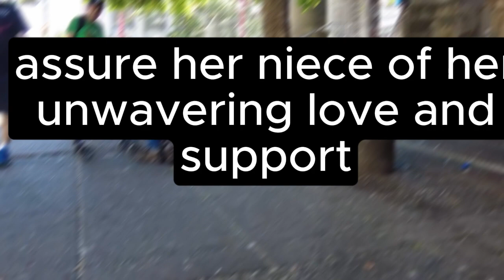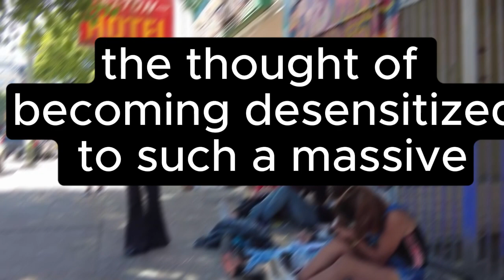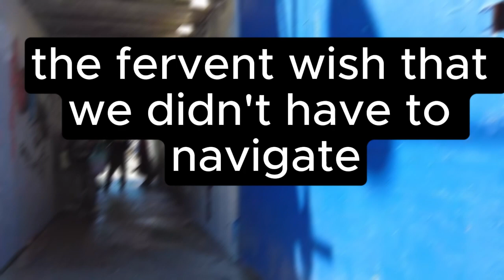An Urgent Plea for Awareness and Action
Every so often, something happens that shakes you to your core, forcing you to take a deeper look at the world around you. Lately, it feels like I've been shaken more frequently than I'd care to admit, primarily due to the rising fentanyl epidemic. And if you're not alarmed, perhaps it's time to sit up and take notice.

Last night, I was reminded of the heartbreaking reality many face as I spoke to a distressed individual. Her niece is trapped in the vicious cycle of fentanyl addiction. The advice I found myself giving was that she should assure her niece of her unwavering love and support. But inside, a part of me screamed to take drastic measures, to ensure she was safe at all costs. But that isn't the solution.

In the very next breath, news reached me of another life lost to an overdose. Heartbreakingly, this has become a familiar narrative for me and countless others. Messages of such tragic incidents arrive with a frequency that is both staggering and deeply distressing.

While a part of me wishes for a sense of numbness, an ability to cope better, another part resents even the thought of becoming desensitized to such a massive societal issue.

Daily, families are being shattered as they lose sons, daughters, siblings, parents, and other dear ones to this silent killer. It's unfolding before our eyes, in real-time, and yet, as a society, we appear paralyzingly stagnant. Yes, there are individuals and organizations passionately advocating for change, but collectively, our response is lacking.

Through my role as the host of the "Ashes to Awesome" podcast, I've had the somber task of documenting countless stories of those affected. The sheer volume of names has become overwhelming to the point where I fear unintentionally leaving someone out and causing further hurt.

There are voices out there with extreme views. Some propagate a strict 'abstinence' approach, suggesting that one should let addicts reach their absolute lowest. On the other hand, harm reduction advocates urge understanding and respect for individual rights, contending that forced treatment is not the answer.

The common thread binding us all? The hope that we won’t hear of another overdose, another life cut tragically short. The hope that we'll be strong enough to offer a listening ear, a comforting word, or a helping hand to someone in need. But above all, the fervent wish that we didn’t have to navigate such a heartbreaking reality.

In truth, I don't have all the answers. But what I do know is that we need to find them - and soon. Because the cost of inaction is too high and the stakes are too great.